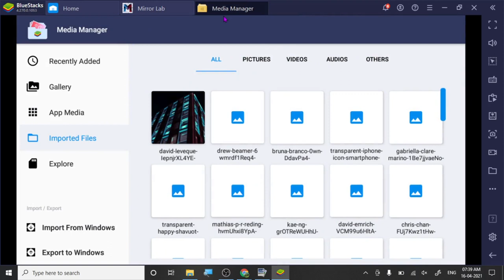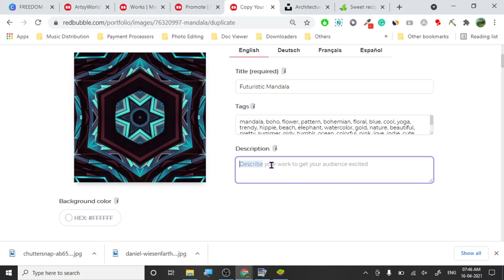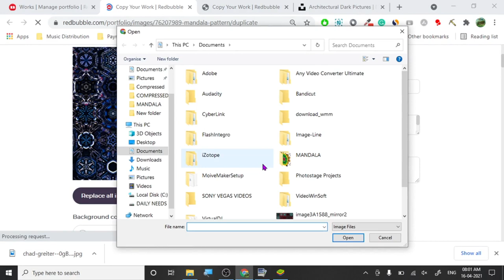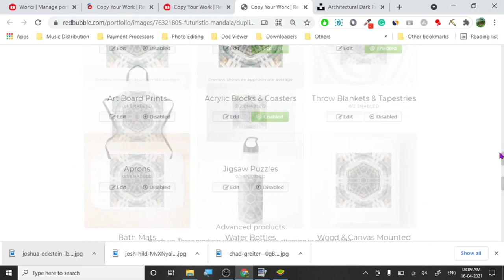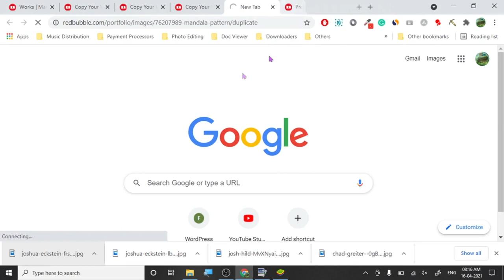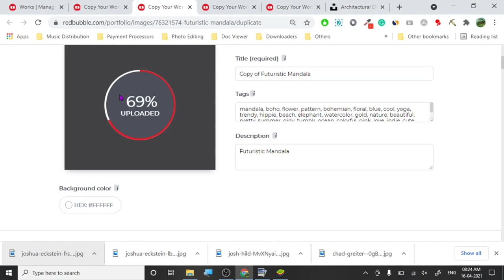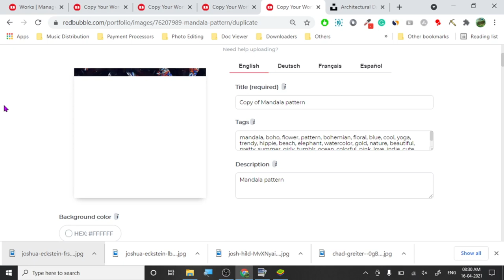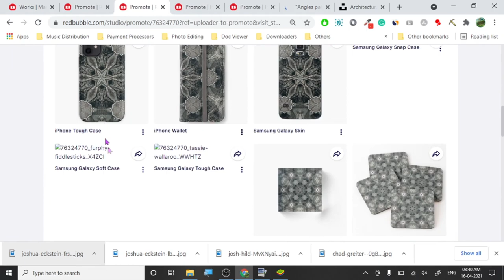How To Create Mandala Designs Fast And Easily For Pod - Workflow (No Commentary)